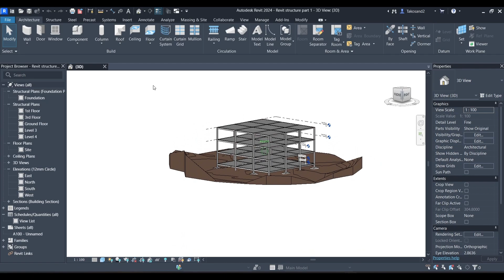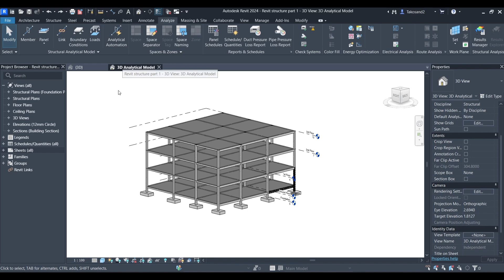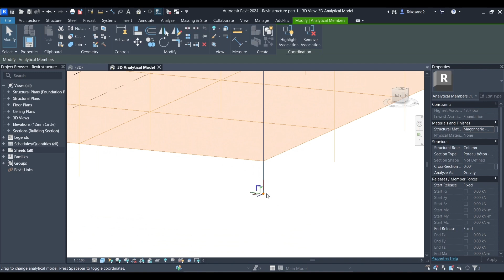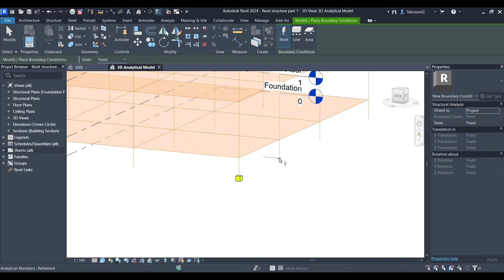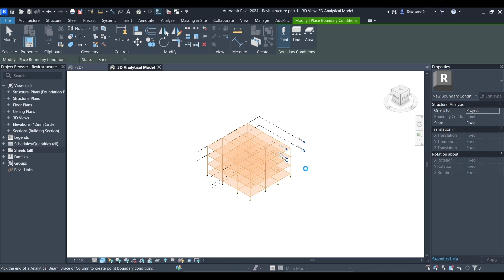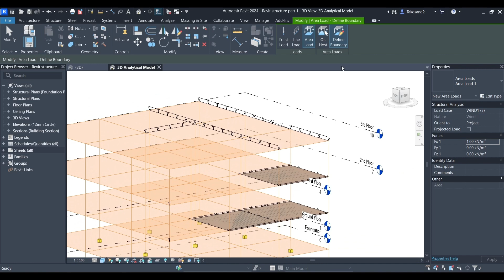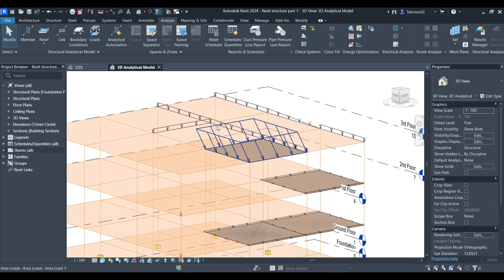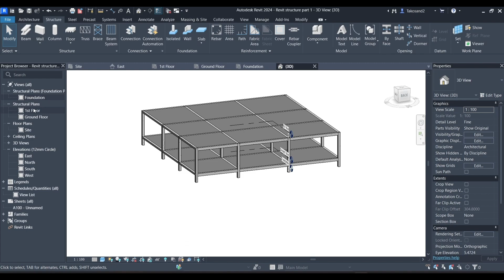Automate Analytical Models in Revit 2024 | Add Structural Loads and Boundary Conditions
Learn how to automate  analytical models using the new automatic model tool in Revit 2024. From selecting elements to adding loads and defining boundary conditions.
Perfect for both beginners and experienced Revit users.

Timecodes:
0:00 - Introduction
0:34 - Automate Analytical model
2:40 - Set Boundary Conditions
4:17 - Add Loads to strcuture
7:00 - Outro